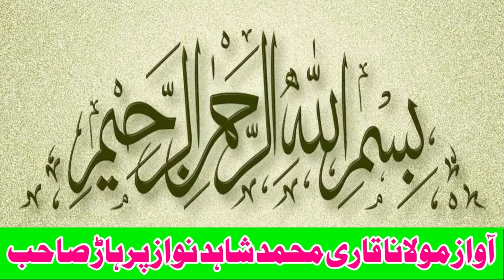Niazi Pehlwan Vs Naseer Pehlwan l Mela Kushti 15 March 2024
Niazi Pehlwan Vs Naseer Pehlwan l Mela Kushti